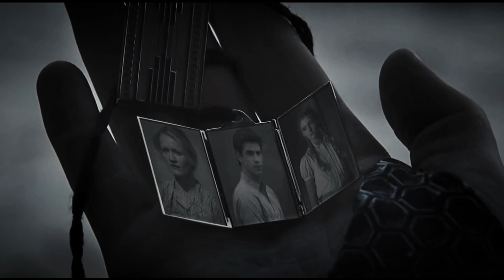Katniss Everdeen || The Blame’s on Me